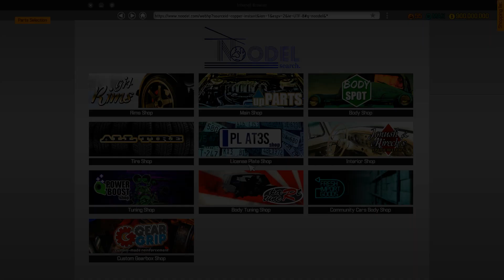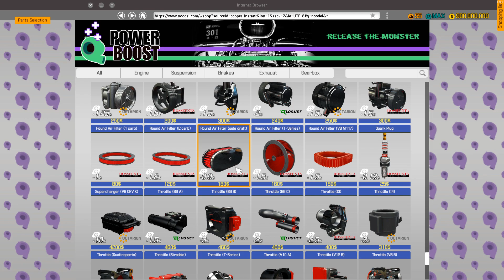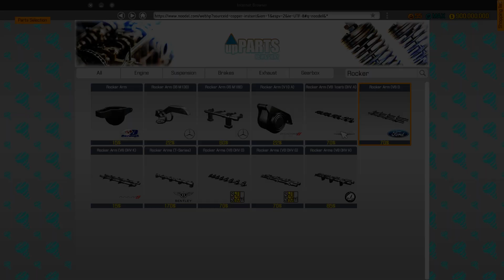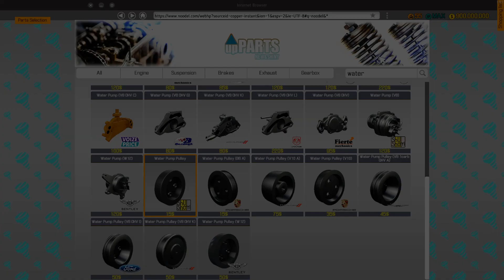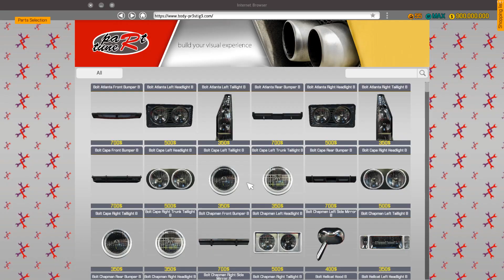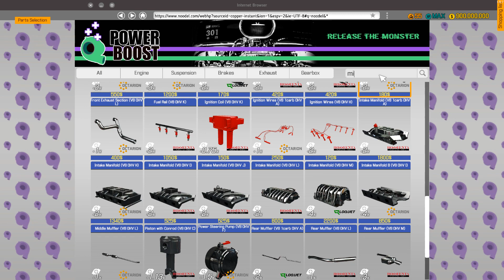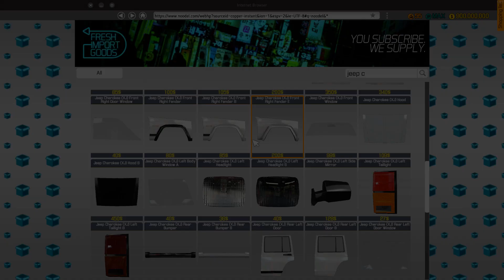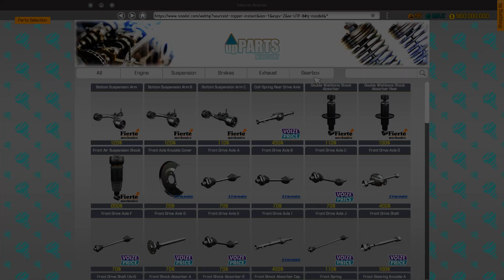Restoration JEEP CHEROKEE - Car Mechanic Simulator 2021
I found my Father's JEEP CHEROKEE in the Barn and repaired it.  Сar Мechanic Simulator 2018 (MOD)